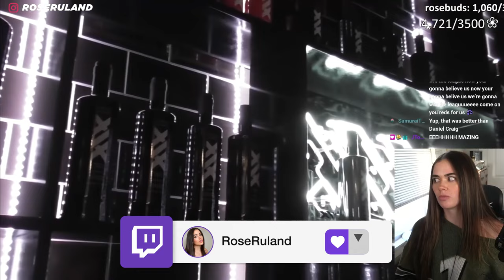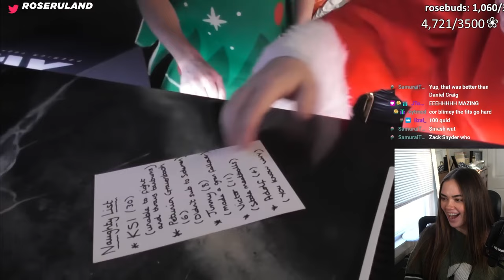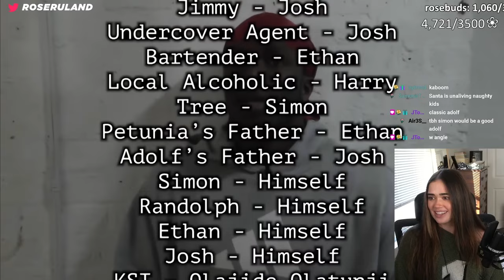Rose Reacts to THE WORLD’S WORST CHRISTMAS MOVIE: THE SPY WHO LOVED EGGNOG!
🎥  Editor: @JTowNMorgaN